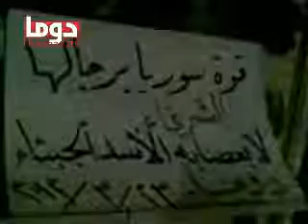دوما 23 03 2012 مظاهرة مسائية رغم الاحتلال 1